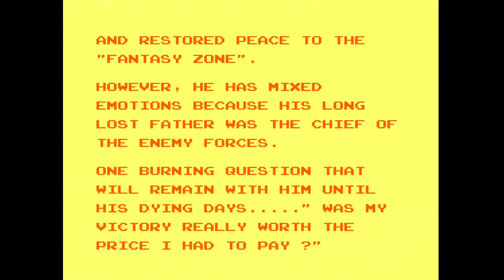Fantasy Zone PSG - Sega Master System [019] PlayThru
NOTE: A trainer was used for making this capture.

Fantasy Zone, starring Sega's early short-lived mascot, Opa-Opa.  This is a very early release that was ported from arcade to the Sega Master System.  This is a playthru with the regular SMS sound generated with the PSG.

There is not much more to say about the game that was not put into the FM post of the game.  All I can say is that I prefer the audio from the PSG again, but could just be my familiarity with games using PSG.

Capture info -

This gameplay was captured on December 12, 2018.

Game was played on a Sega Genesis Model 1.
A HD Retrovision Component cable was used, connected to an OSSC 1.6 (processing the video in Line4x mode), with the output being captured by a Startech USB3HDCAP.

Video was edited with Shotcut.